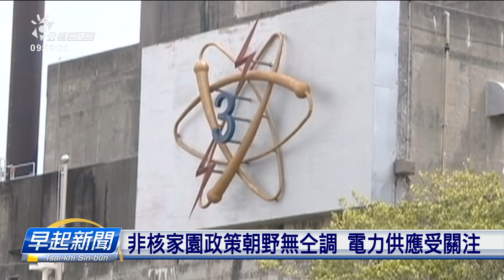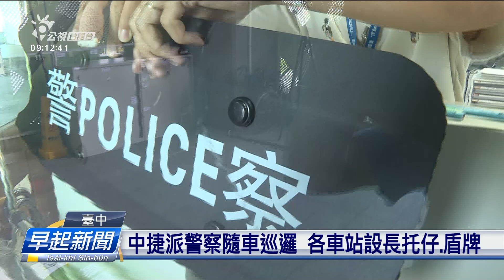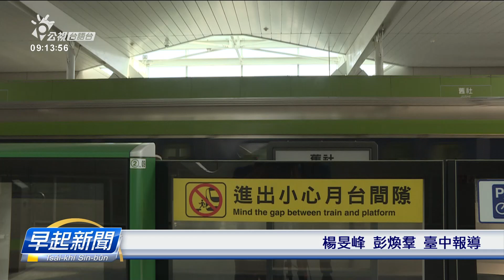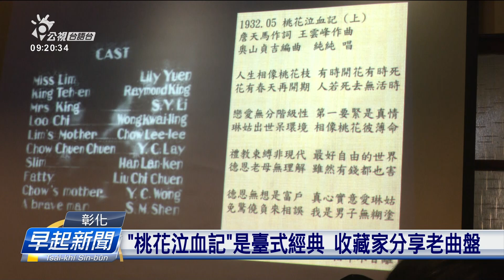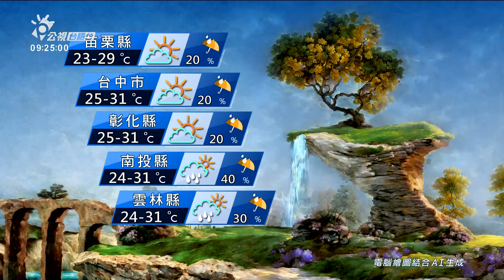20240608 | 公視早起新聞 | 溪水大漲！釣客受困牛稠溪 嘉義消防蹽溪救人